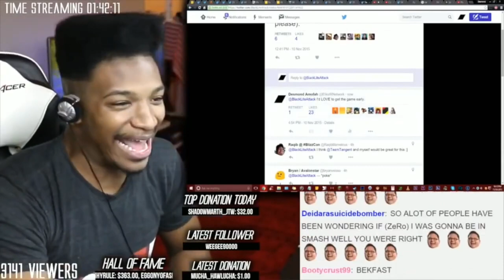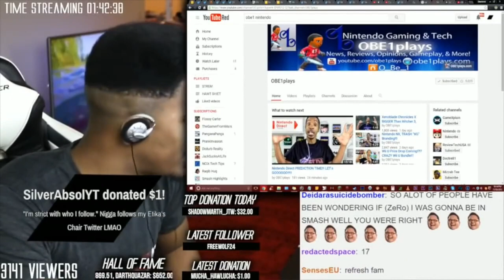NINTENDO PRESENTATION ANNOUNCED! NEW MONSTER HUNTER GAME! SWITCH SYSTEM UPDATE!